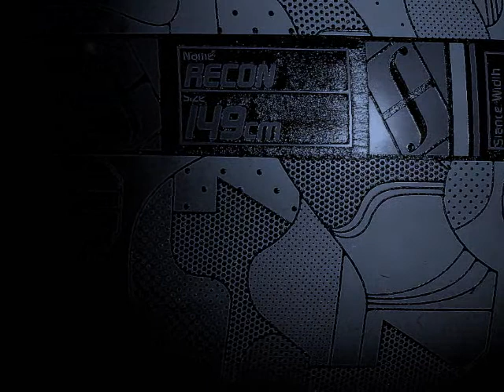Ping Shan Skiing 平山 winter 2010.wmv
Harbin, NE China is known for its cold.  Skiing is making a push in the newly developing sport.  it takes more than just cold to make skiing,..